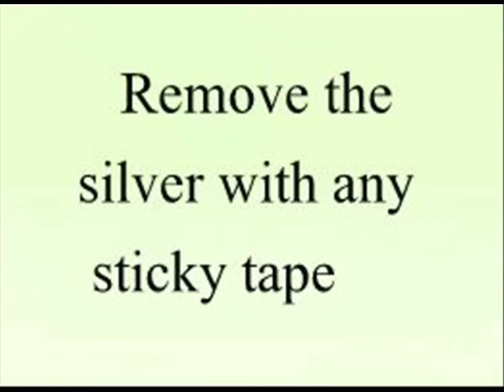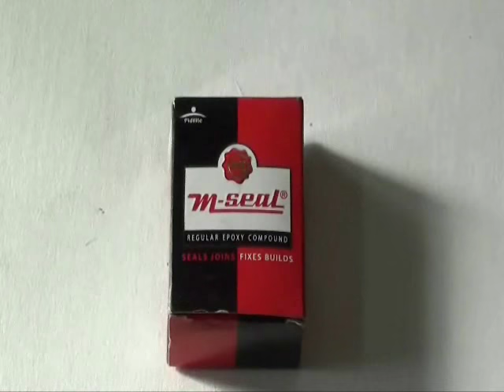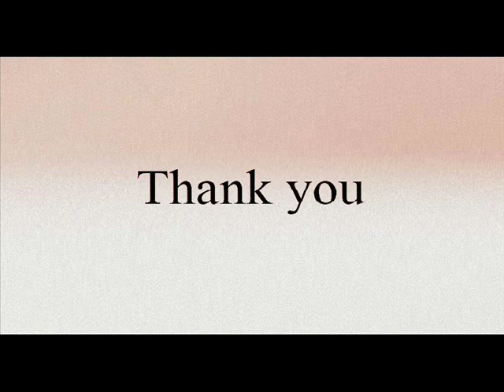Diy Recycle Cd to make a wall decor